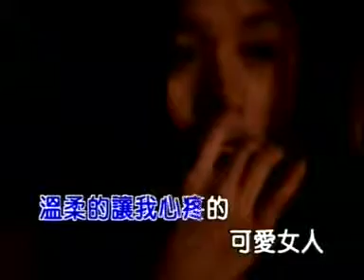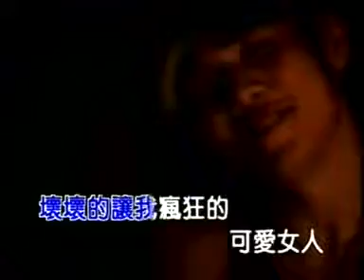JAY CHOU 周杰倫 MTV 可愛女人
★THE TRIBULATION IS about to begin everyone, the world is in a big mess right now as we speak according to the prophecies of the Bible! Never in the making of history will mankind ever see the things that are about to soon take place! And, the worst is yet to come according to the prophecies of The Bible! These things must take place to fulfill the scriptures that was recorded down in the Holy Bible that God warns us about ahead of time roughly 2000 years ago, because of the increase wickedness, lawlessness in the world right now as we speak, the heart of most will grow cold, if mankind continues this chaos, violence, bloodshed, warfare, growth of reproduction in the human race will also cease because of this bitterness; and the world will soon crumble and fall away any ways because of this; and this needs to be stopped! Now all this Sin is caused by a combination of mankind’s sinful nature, plus also the dark invisible forces(demons) including their leader Satan; that are at work attacking people’s weaknesses by tempting, deceiving, and controlling people to sin even more on top of their “sinful nature”. These invisible dark forces(demons), for example, use negativity that cause’s people to sin in different ways, as well as different types of sin, such as; jealously which causes hatred, slandering, sins of temptations such as greed that caused thefts for one example, lust which cause fornications, sexual immorality, adultery and the list goes on and on… As mentioned in the Holy Bible (NIV) of Mark 7:21-22.: 21 For it is from within, out of a person’s heart, that evil thoughts come—sexual immorality, theft, murder, adultery, greed, malice, deceit, lewdness, envy, slander, arrogance and folly. Now as you can see in the list, but not limited too, cause there’s more I haven’t yet mentioned, everything that is sinfully bad which leads to sin that are hard to resist when living in the flesh; and the list goes on and on… SOON, ACCORDING TO The Holy Bible which is God’s Word in which  he warns us ahead of time roughly 2000 years ago, has now begun to happen in this era as we speak. Unfortunately, almost the whole planet, roughly 75% of earth’s population will be wiped out during the “Tribulation”. Man, if everyone was Christian, the world would be at peace, and there would be no war. All the good people of course will be protected; wipe your tears, for there will be no more suffering as mentioned in The Holy Bible(NIV) in the last book of Revelation 21:3-4: “And I heard a loud voice from the throne saying, “Look! God’s dwelling place is now among the people, and he will dwell with them. They will be his people, and God himself will be with them and be their God. 4 ‘He will wipe every tear from their eyes. There will be no more death’ or mourning or crying or pain, for the old order of things has passed away.”
★Wanted to add this message:
★Man From The Stars [OST] HYOLYN
★This is my best video I made, hope you all enjoy, Thanks Everyone!:)
★Check out my new eBook: "THE TRUTH REVEALED THE SECRETS OF THE END TIMES WALKING THE CHRISTIAN LIFE"--Revised & All Major mistakes Fixed as of OCT.14.2016 I will be fixing minor errors  and Re-Uploading my book on the fly, so continue downloading every so often, Thanks and enjoy everyone! REVSION BOOK #: X79-7
IMPORTANT LINKS:
=Statement of Faith True Christian ★The Four Main Christian Groups: TRUE CHRISTIANS: ★1.)CHRISTIAN EASTERN ORIENTAL ORTHODOXY oR ORTHODOXY/★2.)CHRISTIAN CATHOLIC /3.)★CHRISTIAN PROTESTANT/4.)★CHRISTIAN ANGLICAN. These 4 Main Major True Christian Groups are all Oneness in God though Christ. OK and all lead to inheriting Salvation VERIFIED & CONFIRMED! THESE 4 MAIN CHRISTIAN GROUPS + ALSO ANY SUB BRANCHING CHRISTIAN DENOMINATIONS THAT FOLLOW & FULLY AGREE ON THE BIBLICAL STANDARDS IN CHRIST IS ACCEPTABLE & LEAD TO INHERITING TRUE SALVATION!  WHAT IS CONSIDERED AS THE BIBLICAL STANDARDS TO AN ACCEPTABLE CHRISTIAN GROUP OR ACCEPTABLE BRANCHING CHRISITAN DENOMINATION!  READ MY NEW LATEST EBOOK TO FIND OUT: “THE TRUTH REVEALED THE SECRETS OF THE END TIMES WALKING THE CHRISTIAN LIFE”
Note: You need Adobe Reader to view the .PDF file which works on all platforms of computers including smartphones! For Windows PC users download
For Apple ios Smartphone user’s you need to download the ios Adobe Reader  to read .PDF files  On your Apple ios smartphone user’s type in their Safari browser:  “ios Adobe Reader”